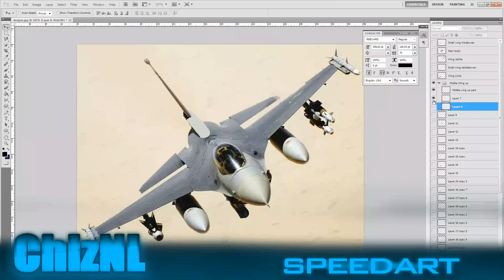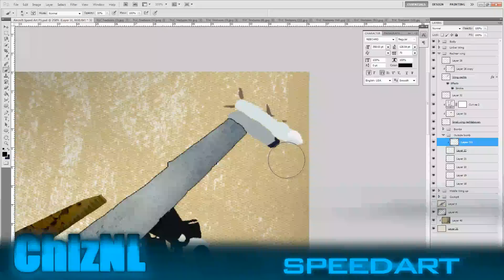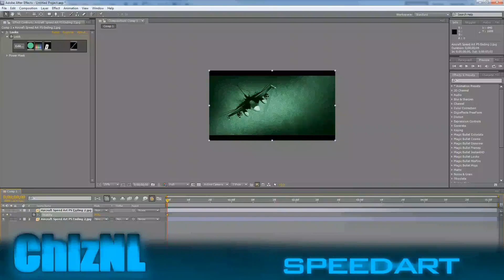Aircraft Speed Art // VenireArts Entry.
OPEN ME
FINAL IMAGE:
Yo guys,
This is my entry for VenireArt's speed art competition.
I know it starts off pretty ugly gut in my opinion it turns out looking pretty nice in the end ;)
Please let me know what you think of it and maybe give it a like ;)

Cheers,
~ChizNL